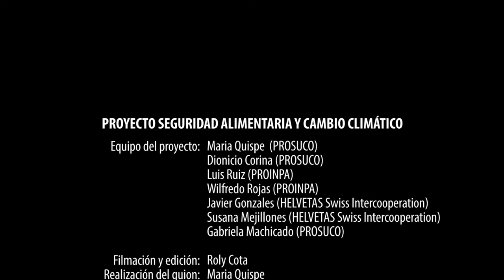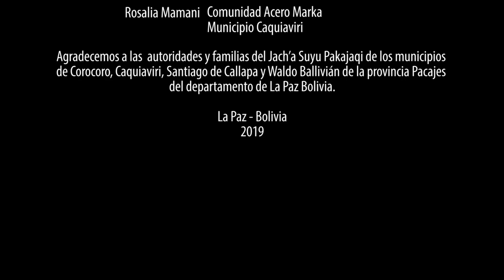Cosechando agua en tiempos de cambio climático - Tanque de ferrocemento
Una experiencia del Proyecto Seguridad Alimentaria y Cambio Climático desarrollado en la provincia Pacajes del departamento de La Paz. Este proyecto ha sido implementado por Helvetas Bolivia, PROSUCO y PROINPA.